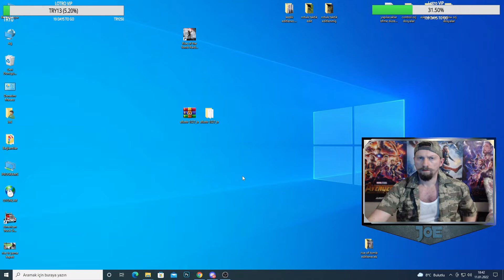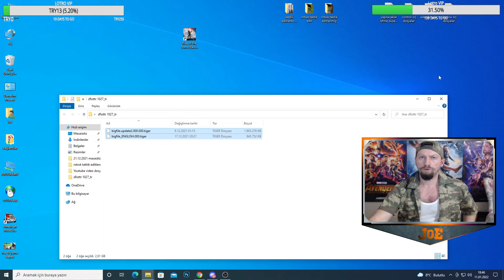Epic Games TÜRKÇE YAMA - Rise of the Tomb Raider 20 Year Celebration TÜRKÇE YAMA ( Nasıl Yapılır? )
Epic Games - TÜRKÇE YAMA - Rise of the Tomb Raider 20 Year Celebration  TÜRKÇE YAMA - Merhaba arkadaşlar. Bu videomda sizlere Rise of the Tomb Raider 20 Year Celebration Türkçe yama nasıl indirilir ve kurulur gösterdim. Umarım kolayca Türkçe yamayı yapar ve oynarsınız. İyi eğlenceler.

Yama için Link: Discord'a katılıp Türkçe yamalar bölümünden ulaşabilirsiniz.

Rise of the Tomb Raider 20 Year Celebration türkçe yama
Rise of the Tomb Raider 20 Year Celebration türkçe yama nasıl yapılır